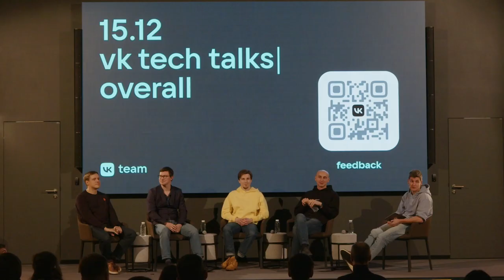Тренды в рекомендательных системах / дискуссия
VK Tech Talks · оverall, 15 декабря 2022, Санкт-Петербург, офис у Красного моста.

• Сергей Михалев, директор Data Platform VK, модератор дискуссии;
• Александр Дзюба, директор по машинному обучению и медиарекомендациям, ВКонтакте;
• Андрей Зимовнов, ML-директор, Дзен;
• Андрей Кузнецов, руководитель группы машинного обучения, Одноклассники;
• Андрей Мурашев, руководитель группы машинного обучения, VK Музыка и Пульс.

Вместе с ключевыми экспертами в области ML и рекомендательных систем VK обсудим, когда нельзя обойтись без ручной разметки и как объяснимость рекомендаций помогает улучшить прозрачность, результативность и надёжность их использования. Попробуем предположить, что ждёт ML в ближайшем будущем и поделимся реальными кейсами из жизни продуктов VK.